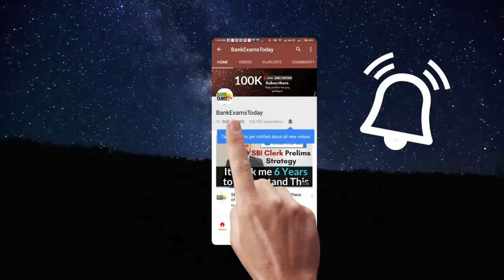Bank of India Credit Officer Exam: How to prepare for Financial Management section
Bank of India has released the notification of Credit Officers. Today I am going to discuss how to start your preparation for Financial Management section. In this video, I have divided the syllabus into two parts: 1) Numerical and 2) Theoretical

***Bank of India Credit Officer Course Link (Videos + Notes + Test series)***